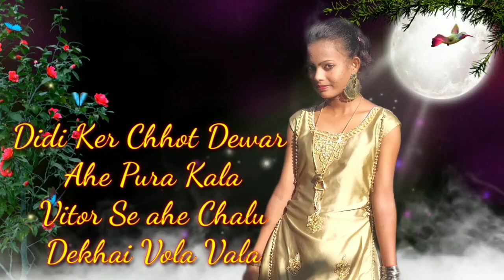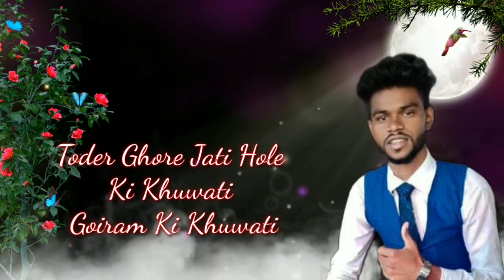Dada Ker Jabo Barati( New Modern Nagpuri Song("By"Bitu Nayak"Binoy Rajuwar"Rani Nayak/ Paresh Gowala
Singer--Bitu Nayak /Binoy Rajuwar/Rani Nayak
Lyrice Tune / Bitu Nayak
Music/Mix/Mastering --Jodumoni Gogoi
 Recorded ( Tm )Tune Studio ( Chabua )
Special Thanks / Anand Guwala, Paresh Guwala,, San Tanti, Rajdev Yadavbansi
Bitu Nayak. Contact Nabar 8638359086